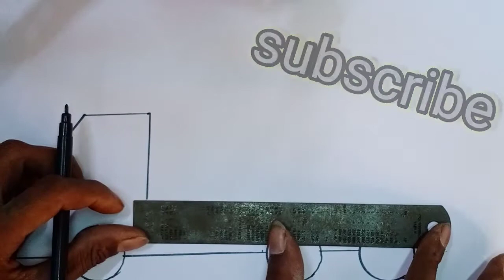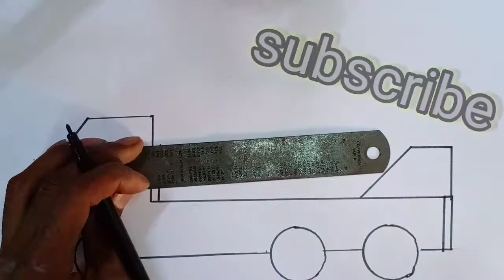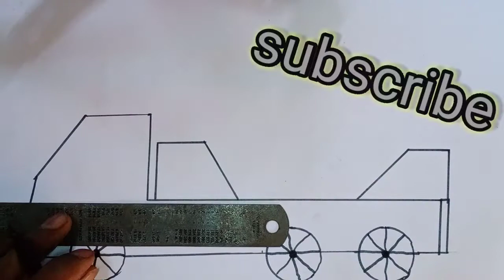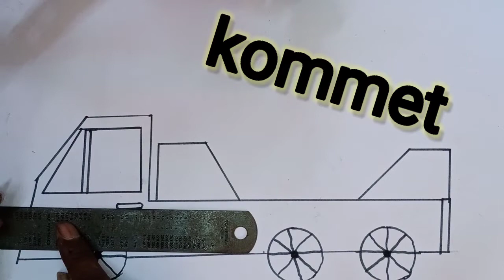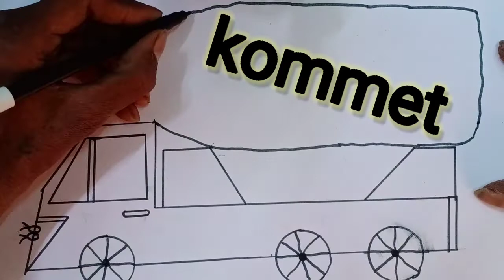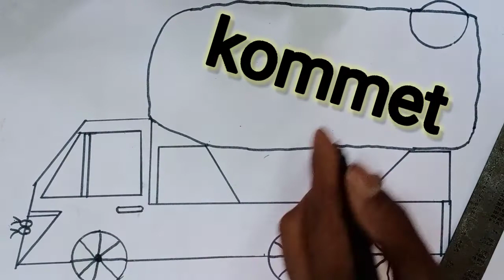menggambar g mewarnai team pit {10}